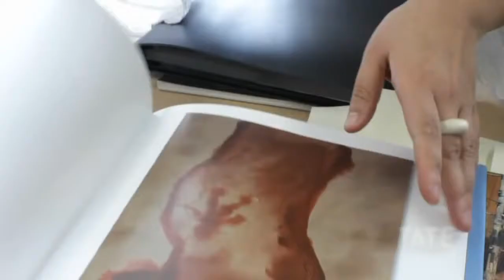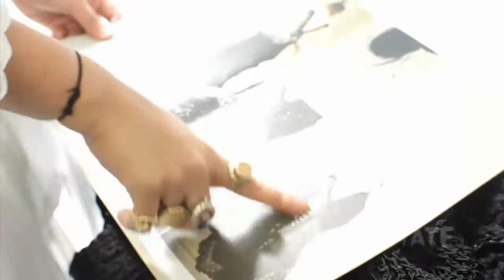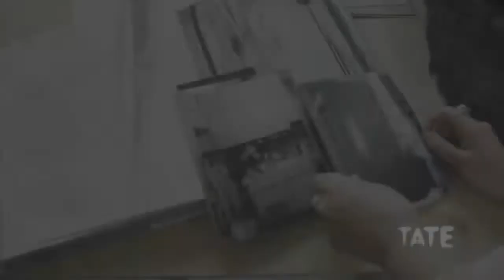Simone Rocha on Louise Bourgeois TateShots